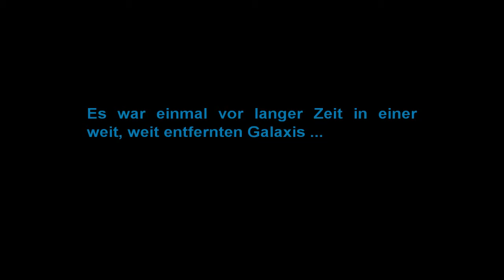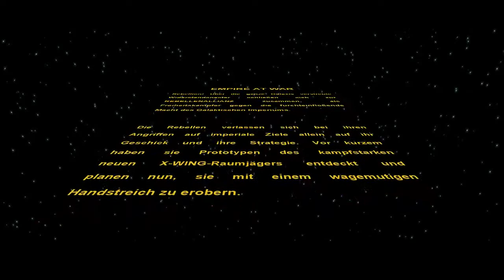Star Wars: Empire at War - Die Kuat-Werft zerstören [PC] Rebellen Allianz